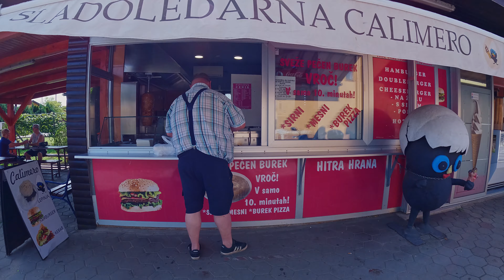Saturday ride with my 2023 Honda Monkey│Nr. #10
My 2023 Honda Monkey 125 Saturday trip ride plus a little bit speedmotion added because it will took toooo long if I did not do that and less interesting without this effect  Nr. #10 with Gopro 11 and chest mount. All here was recorded with Gopro 11 without any filters or additional components just Camera record and ride and Small Grade corrections in Postproduction. │ 4.30 │
Timecodes
00:00 Intro
PLEASE VISIT AND SUPPORT MY INSTAGRAM FUNNY AND WEIRD FOODS PROFILE